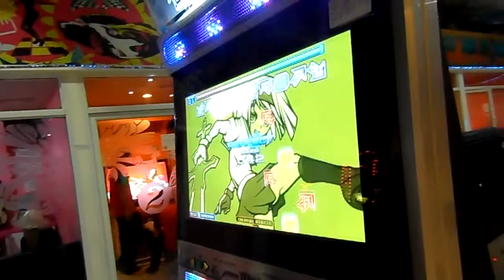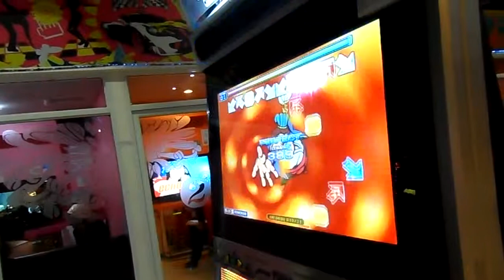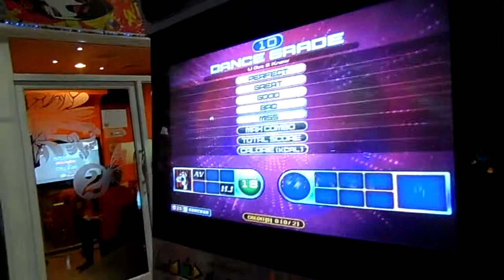Pump it Up Fiesta 2 - U GOT 2 KNOW D18 [A] By GUNCHAN